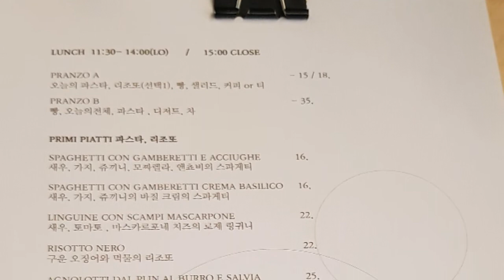맛집 브이로그 Vlog/ 광화문맛집 역사박물관근처 조우 JOWOO 스테이크 이탈리안레스토랑 Seoul Korea Restaurant #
Seoul Korea Restaurant 광화문맛집 조우 JOWOO 스테이크 이탈리안레스토랑

스테이크가 얇아서 아쉽지만, 다른 메뉴들은 신기하게 만들어졌다고 소개..
한번은 먹어볼만하다.